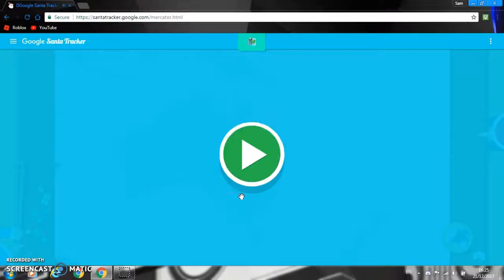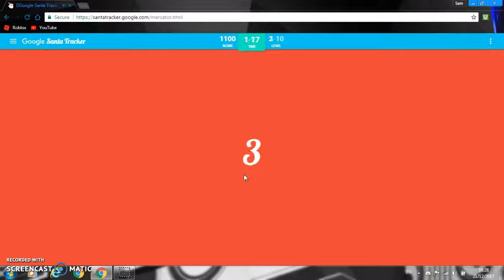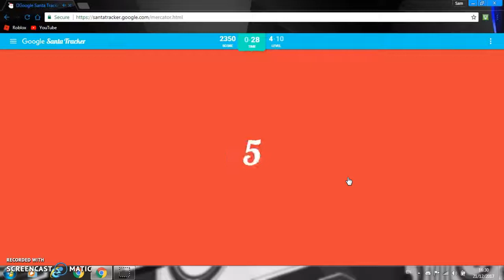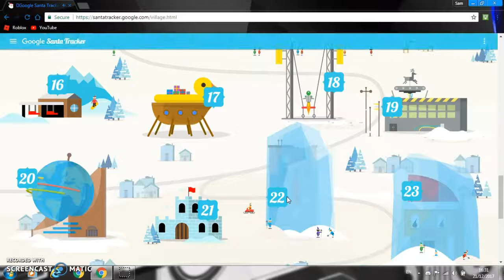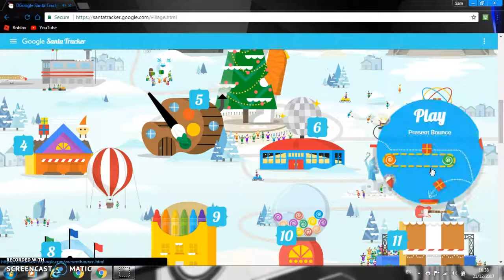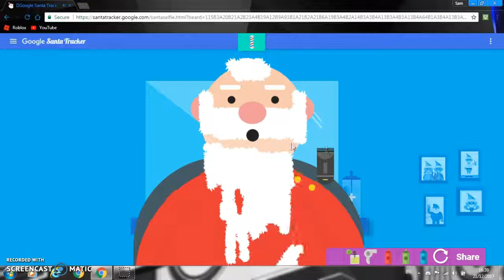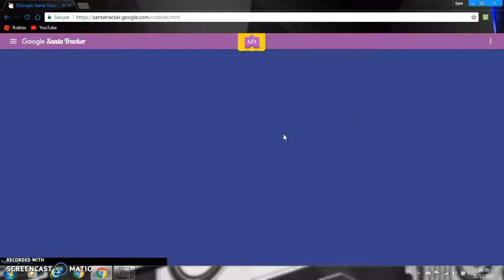Google Santa Tracker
Today I'll be playing Google's 'Santa Tracker'. Because the festive season is right around the corner!